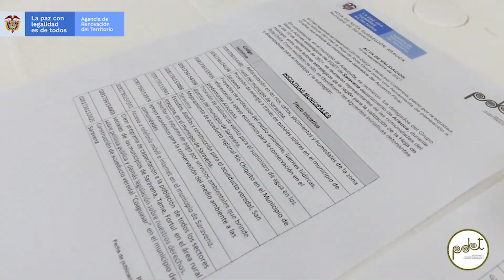Los cuatro municipios PDET de Arauca validan Hoja de Ruta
En aras de fortalecer las iniciativas PDET en la subregión de Arauca, el equipo de la Agencia de Renovación del Territorio-ART, finalizó la validación de la Hoja de Ruta en los municipios de Arauquita, Fortul, Saravena y Tame. Las jornadas de validación contaron con la participación de los delegados de los Grupos Motor entre los que se cuentan mujeres, víctimas, afrodescendientes, reincorporados, grupos étnicos e integrantes del PNIS, así como alcaldes y cooperantes como ARN, MAPP - OEA, y ONU.